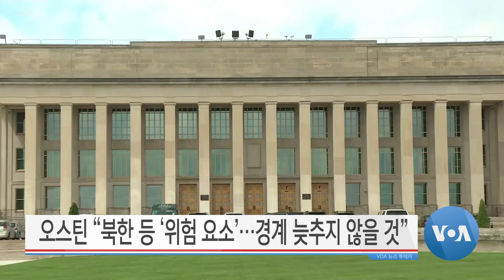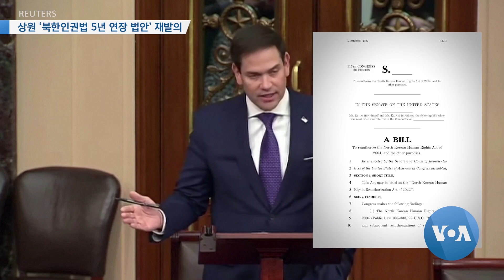[VOA 뉴스 투데이] 2023년 3월 3일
‘우크라이나 지원’ 최선 다해야…한국 이미 ‘많은 도움’ / 오스틴 “북한 등 ‘위험 요소’…경계 늦추지 않을 것” / 상원 ‘북한인권법 5년 연장 법안’ 재발의 / 토머스-그린필드 “강력한 ‘유엔 대북제재’ 시행 노력” / 미국 정찰기…이틀 연속 ‘한반도·일본’ 상공 비행 / 국제반핵단체 “북한 ‘핵실험’…심각한 인도적 위협”